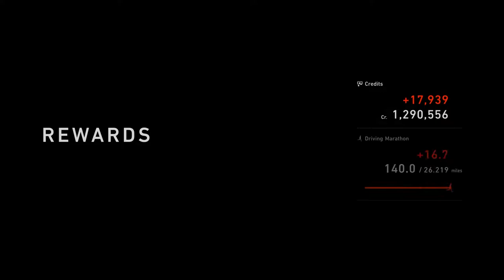Photo Finish at Daytona | Gran Turismo 7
We head to Daytona road course in the GR3 Toyota Supra to participate in some extremely close racing and good battling from daily race C!

I now have merch! Click here if you want to buy any (more designs will be coming)

If you want to tip me you're welcome to by clicking

My Twitter is @Zafra991 and you can click this link to go straight there

My Gear:
Fanatec CSL Elite Wheel and Pedals
Fanatec McLaren GT3 Wheel Rim
GT Omega Classic Wheel Stand
Logitech G Pro X Headset
Blue Snowball Ice Microphone